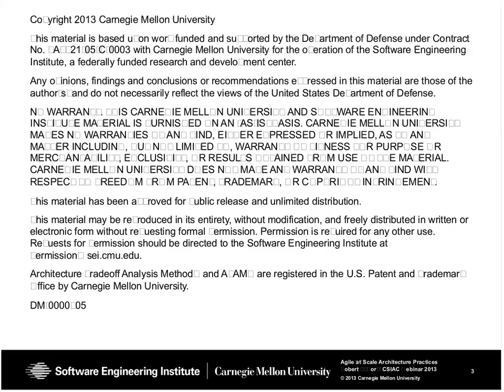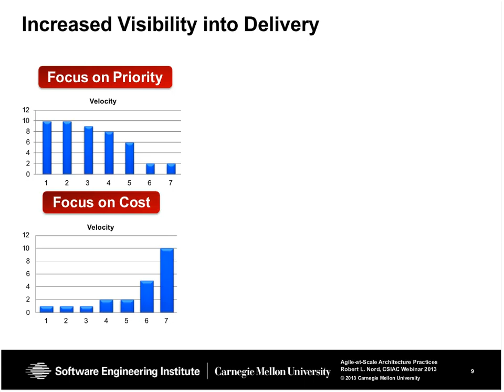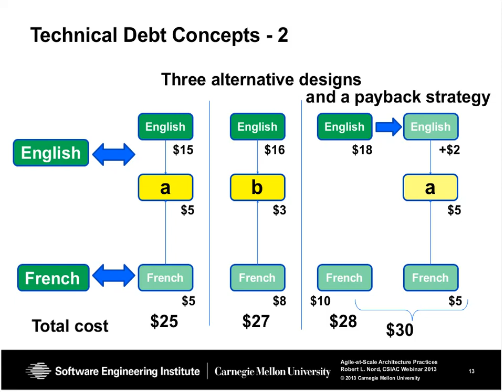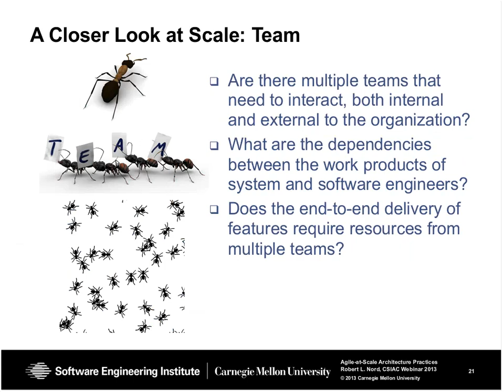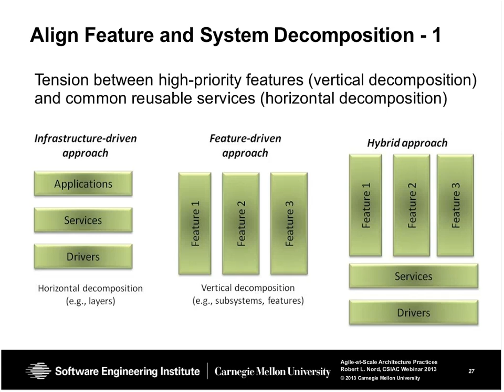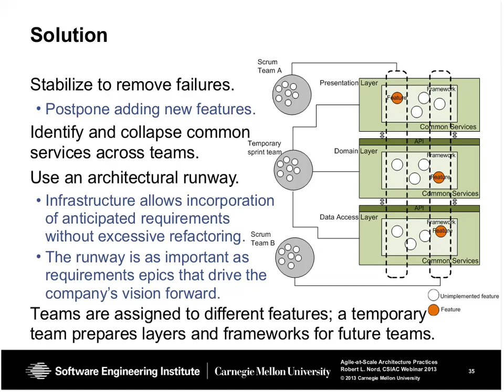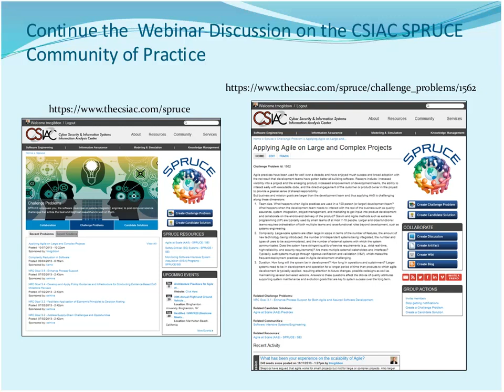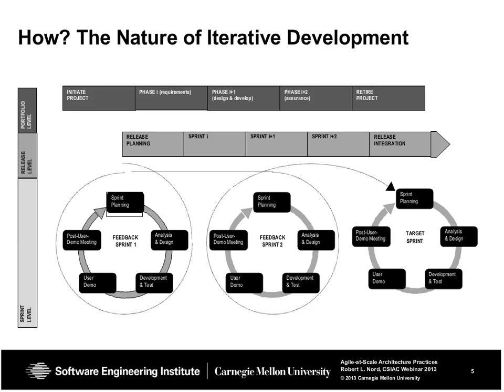CSIAC Webinars - Architecture Practices for Agile at Scale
Practices designed to expedite system delivery, such as prototyping or agile development, can paradoxically lead to unexpected rework costs that ultimately slow down later deliverable's and degrade value over time, especially as the scale of the system grows. The term technical debt describes an aspect of this tradeoff between short-term and long-term value in the software development cycle. For example, mistaking an emphasis on rapid delivery of business features for agility may result in decreased focus on quality and architecture and thus accumulate as technical debt. Left unmanaged, technical debt causes significant technical and financial problems, leading to increased maintenance, operation, and evolution costs. Ongoing management of technical debt is critical to the development of high-quality systems that meet their customers’ needs in a timely manner. Agile practices of refactoring, test-driven development, and software craftsmanship are often mistakenly deemed sufficient to manage technical debt. For large-scale, mission-critical systems, there is more to consider: risks of accumulating debt are greater, practices start to break down, and technical debt becomes harder to find and fix because it is not as visible. In this presentation, we describe examples of an architecture-focused approach that can lead to making more informed system design decisions that balance short-term needs with long-term quality.